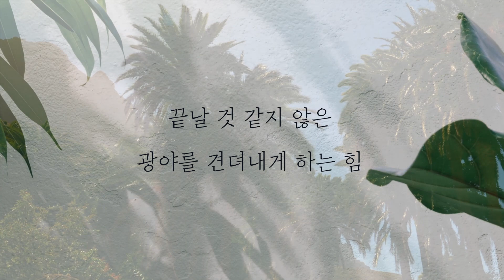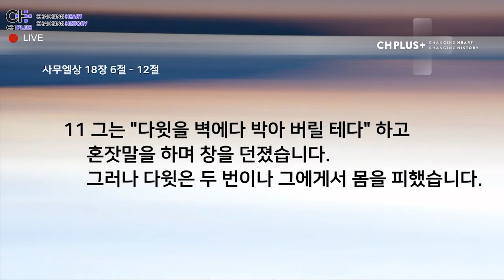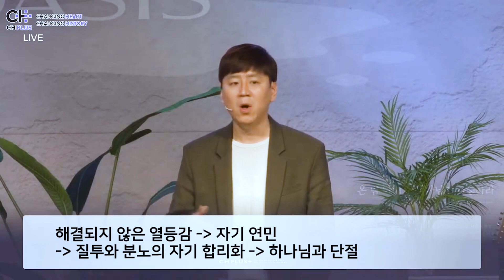[주일 CH PLUS청년부예배] 질투의 광야를 위한 OASIS (사무엘상 18:6-12) - 이서진 목사 2020.06.07(일)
▶ 헌금을 원하시는 성도님은 '온누리교회 헌금안내' 인터넷 페이지를 참고해주세요
▶ 교회 헌금 계좌가 변경이 되어 알립니다. 십일조, 감사, 주일 헌금 : 하나은행 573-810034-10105 해외선교 헌금 : 하나은행 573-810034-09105 비전헌금 : 하나은행 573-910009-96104

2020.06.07(일) 17:30 온누리교회 주일 CH PLUS 청년부예배 질투의 광야를 위한 OASIS (사무엘상 18:6-12)  - 이서진 목사
온누리교회 대학청년부 유투브 실시간 예배 채널입니다. 대청 각 공동체 채널에서도 실시간 예배 및 주중예배를 시청하실 수 있습니다.